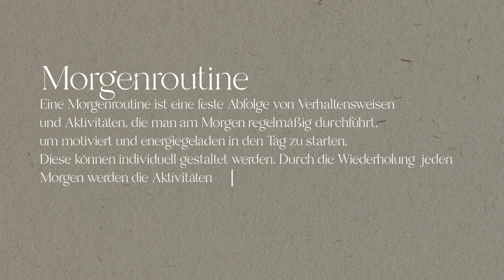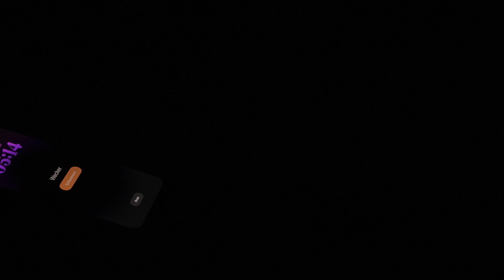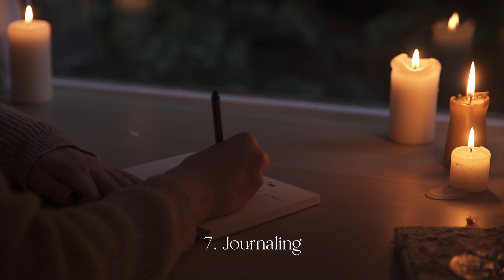Meine Morgenroutine - slow, calm & mindful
Mit einem kostenlosen Abo unterstützt du meinen Kanal 🤍✨

Jeder Tag ist ein Geschenk und dieses Geschenk sollten wir jeden Morgen wertschätzen. Der Start in den Tag bestimmt, wie wir uns die nächsten Stunden fühlen. Ich beginne meinen Morgen daher gerne sehr entspannt. Mit diesem Video möchte ich dich inspirieren und dir zeigen, was zu meiner Morning Routine dazugehört. Ich wünsche dir ganz viel Spaß beim Zuschauen!
Falls dir das Video gefällt, freue ich mich über einen Kommentar oder ein Abo.

Fenja 🤍
Das brauche ich für meinen Slow Morning:
- Ein Journal-Book, wie dieses
- Meine Yogamatte